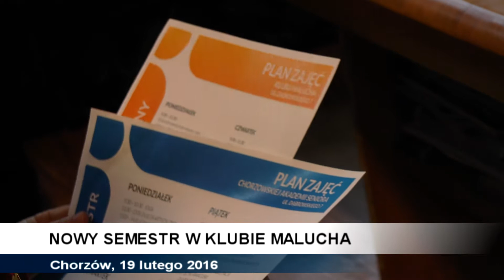INAUGURACJA SEMESTRU W KLUBIE MALUCHA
W Centrum Integracji Międzypokoleniowej zainaugurowano nowy semestr w "Klubie Malucha". Dzieci będą mogły tutaj poznać swoich pierwszych przyjaciół, ale co najważniejsze uczyć się przez zabawę.